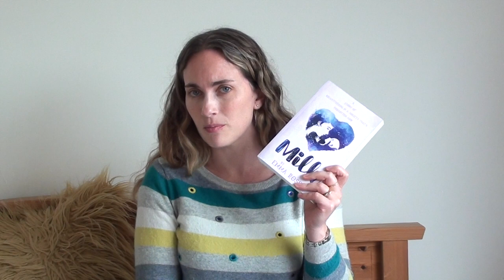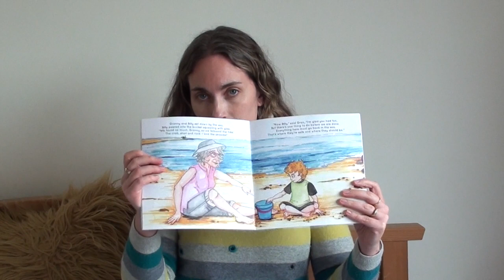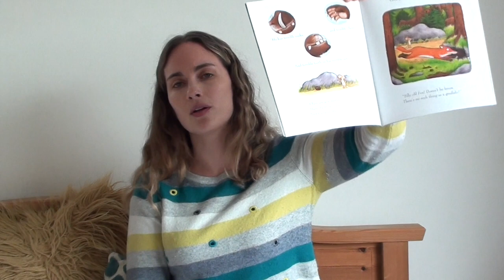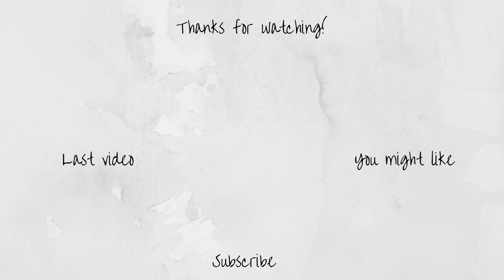Why I'm not using Print on Demand this time around!